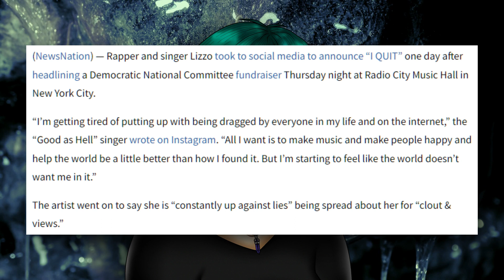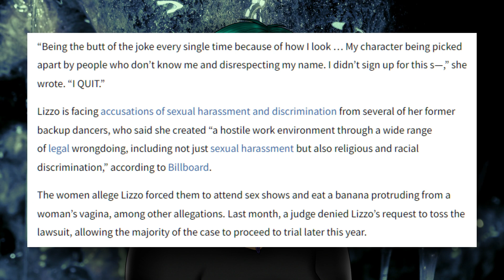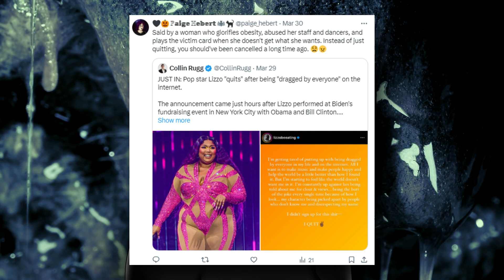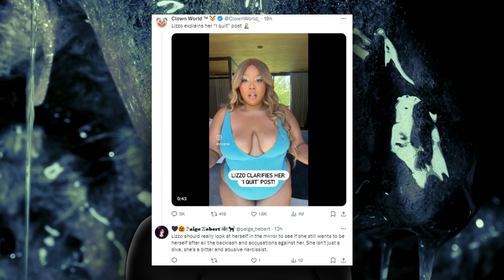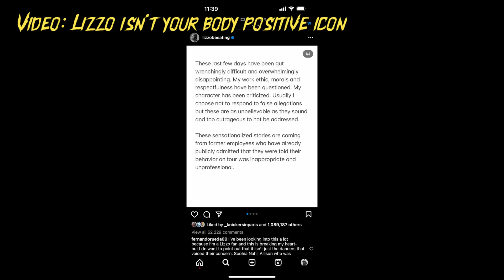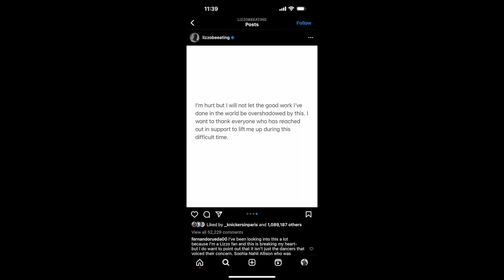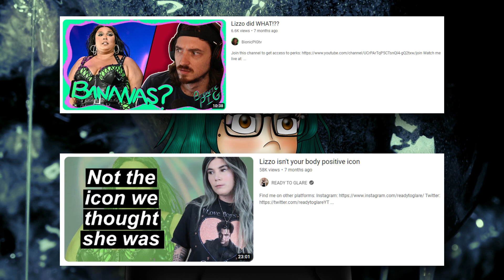Lizzo's TERRIBLE Reason Why She "Quits"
Rapper/singer Lizzo quits, well, not really. She made a terrible response online on why she "quits" over the backlash against her, which you'll understand why she received backlash to begin with. What do you all think?